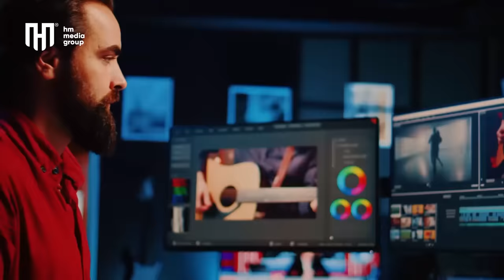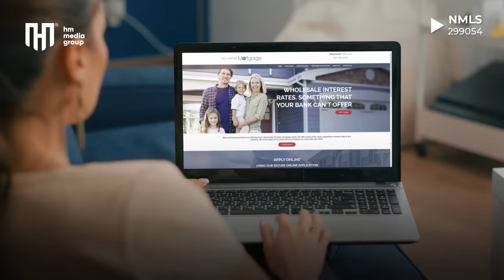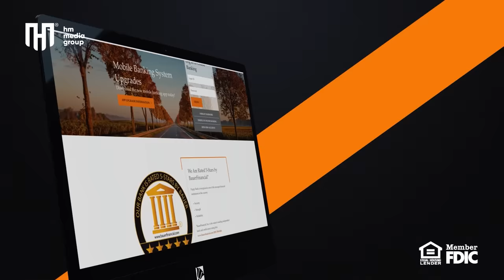گپ+گپ|ویژه عیدی|قسیم ابراهیمی|امید نظامی|حفیظ محمدی|ابراهیم عابد|Gap+Gap Eid Specials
گپ+گپ ویژه عید رمضان سال 1403 با قسیم ابراهیمی یکی از ستاره های کمید و لبخند افغانستان, نام آشنای رسانه ای امید نظامی و چهره پر از خنده شوخی برنامه خوب ببین و بخند ابراهیم عابد با همکاران خوب گپ+گپ یکجا شمارا در این قسمت ویژه عیدی برنامه هم میخنداند و هم فضای عید وطنی را به تصویر کشانیده است. ببینید که حفیظ چند عیدی میدهد به تیم گپ+گپ و کی ناراض میشود! بازی زیبای تخم جنگی که یکی از بازی های دیرینه عیدی افغانستان است جز این برنامه است فراموش نکنید که خاطرات و قصه های زیبای با مهمانان ویژه بخش جذاب دیگر در برنامه است.

"Gap+Gap Special Ramadan Eid Episode with Qasim Ebrahimi, one of the shining stars of Afghanistan, along with the familiar media figure Omid Nazami, and the lively face full of humor Ibrahim Abed, along with the good colleagues of Gap+Gap, all together in this special Eid episode, bring laughter to your homes..
 Hafeez gives Eidi to the Gap+Gap team and who becomes dissatisfied! Don't forget the beautiful game of Tukhm-e-Jangi, which is one of Afghanistan's traditional Eid games, is also part of this program.
Remember that memories and beautiful stories with special guests are another exciting part of the program.